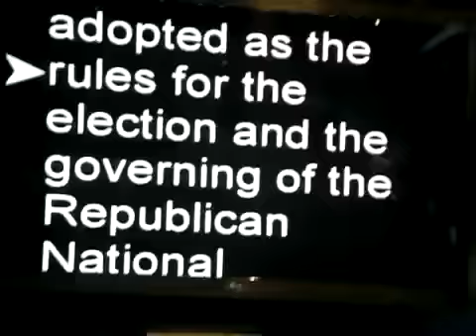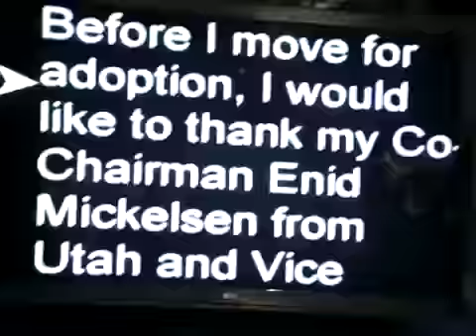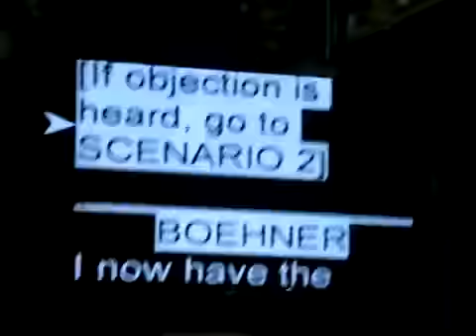BREAKING: RNC Rule Change: Teleprompter Had The Results Before The Vote Was Taken!